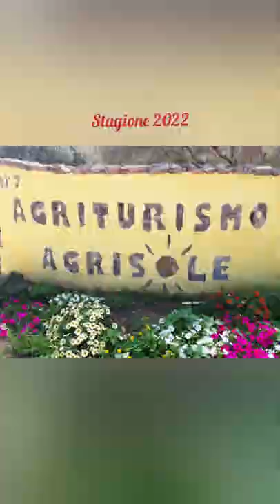Lavorazione salsiccia tradizionale sarda stagione 2022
I salumi vengono in parte autoprodotti, in parte prodotti con nostra ricetta dal salumificio artigianale Pilu di Bottida

Agriturismo Agrisole
via Sole Ruju 7  Olbia